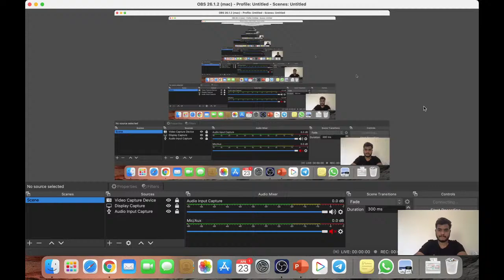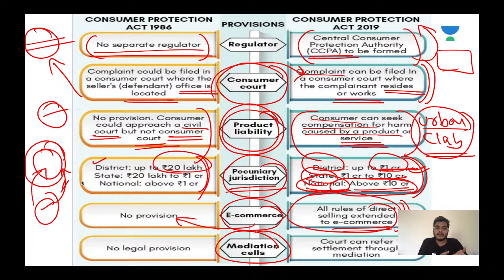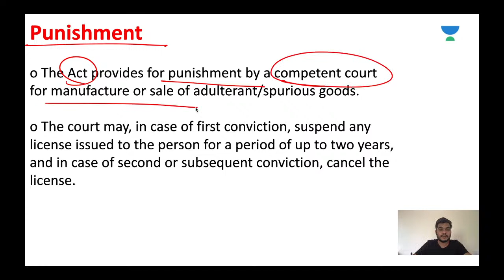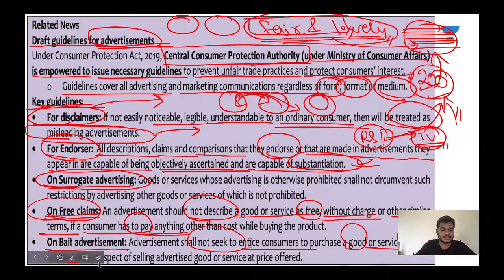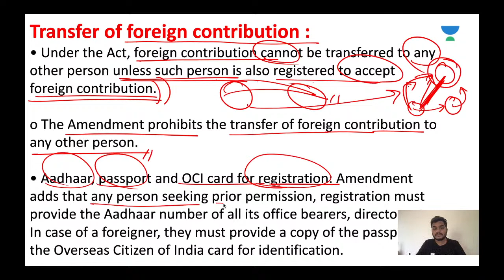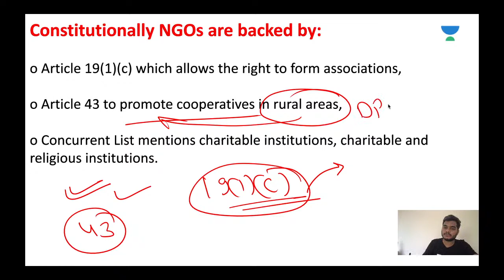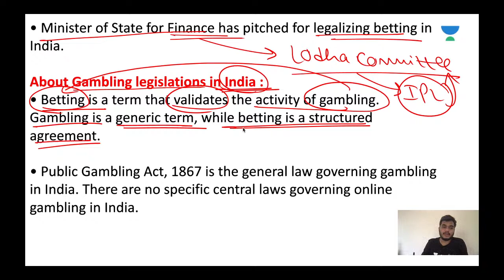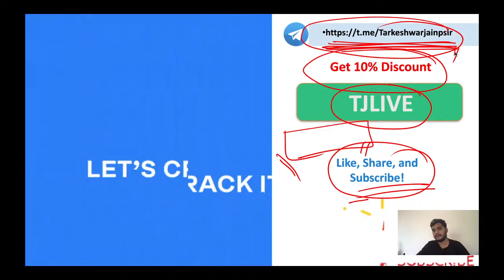Lecture - 8 | 1 Year Polity Current Affairs with MCQs by Tarkeshwar Jain | Crack UPSC CSE/IAS 2021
This lesson starts with a discussion on Economy Current Affairs by Tarkeshwar Jain. It is very important for the UPSC CSE/IAS 2021 preparation.

Tarkeshwar Jain and more top educators are teaching live on Unacademy.

Unacademy Subscription Benefits:

1. Learn from your favorite Educator
2. Dedicated DOUBT sessions
3. One Subscription, Unlimited Access
4. Real-time interaction with Educators
5. You can ask doubts in the live class
6. Limited students
7. Download the videos & watch offline